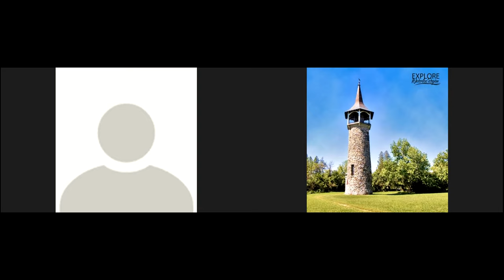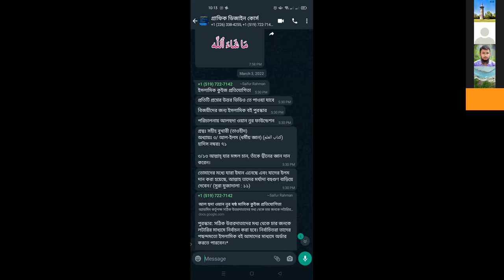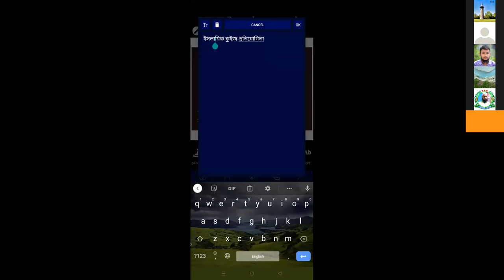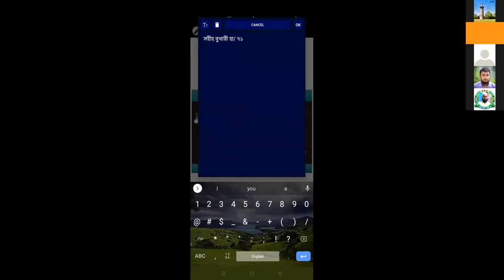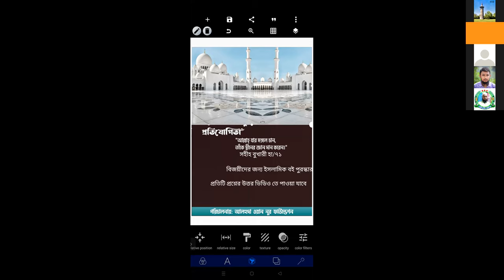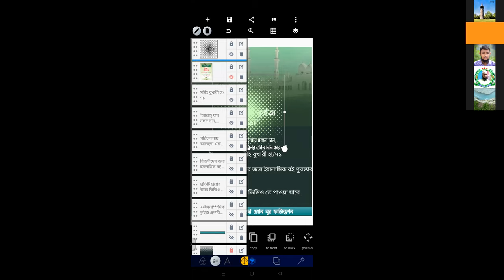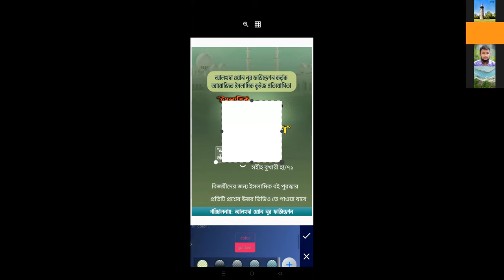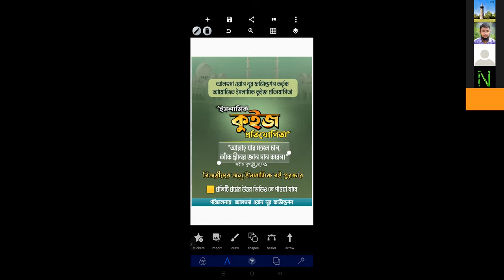Graphic Design Course Day 7 March 5, 2022